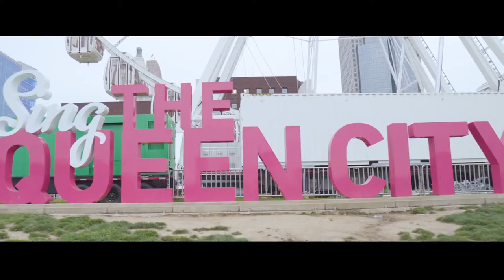Top 5 Gimbals for documentaries